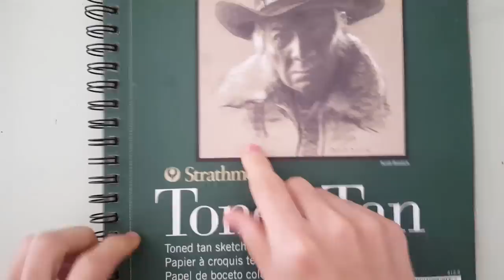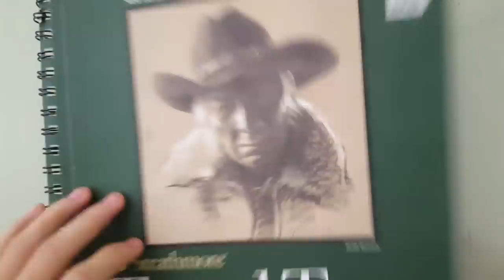INTENTÉ dibujar realismo por PRIMERA VEZ!!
Hola! En este video intenté hacer un dibujo por primera vez! mi estilo de dibujo es muy alejado de esta técnica pero con el paso del tiempo el uso de los colores te da una idea de como comenzar y mezclar los colores! Ojalá les guste :3

Tengo algunos tutoriales de dibujo por si quieren verlos!

Musica utilizada:
Frederic Chopin
Ballade No. 4 in F minor, Op. 52